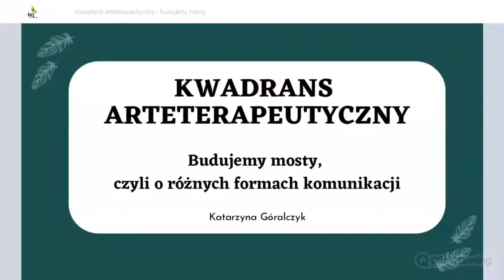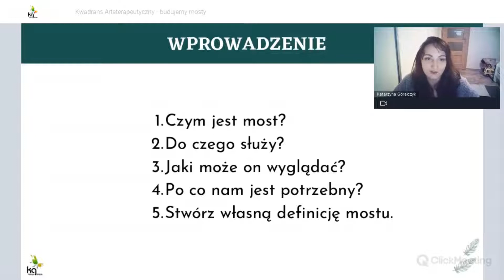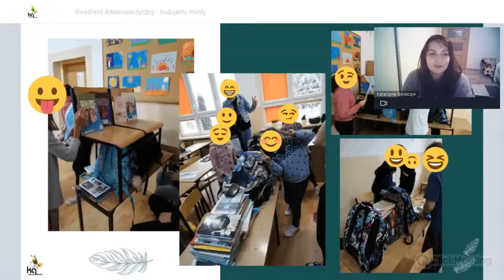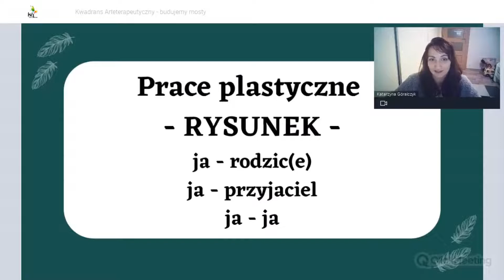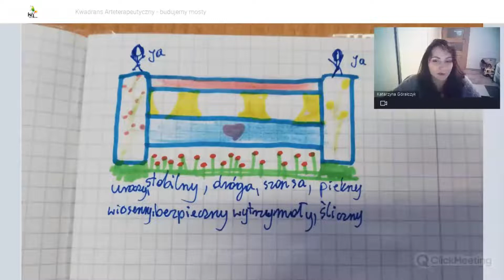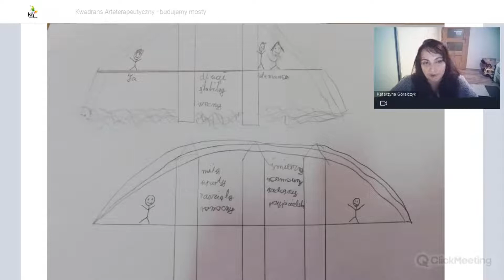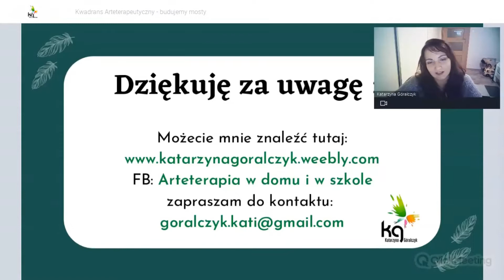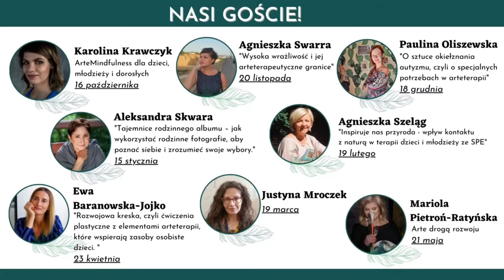Kwadrans Arteterapeutyczny nr 25 - Budujemy mosty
Zapraszam na kolejne spotkanie z cyklu Kwadransu Arteterapeutycznego, w którym opowiem o komunikacji i swojej pracy wychowawczej. W tym celu pomoże mi arteterapia i różne formy budowania mostu.